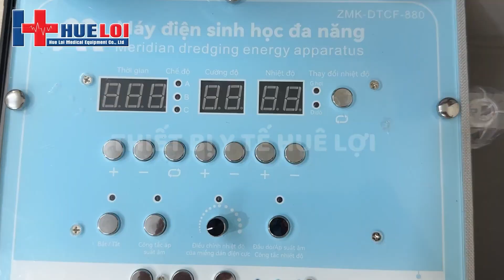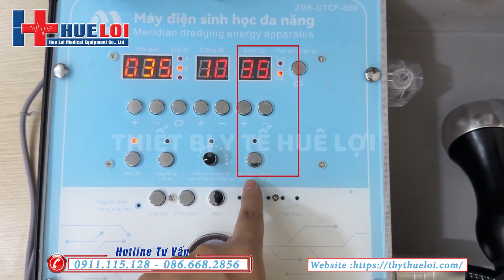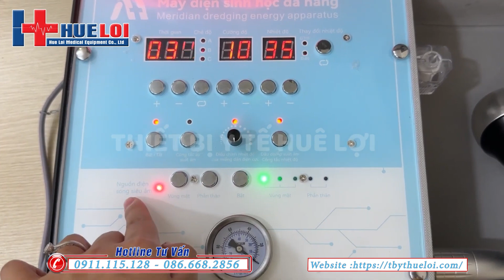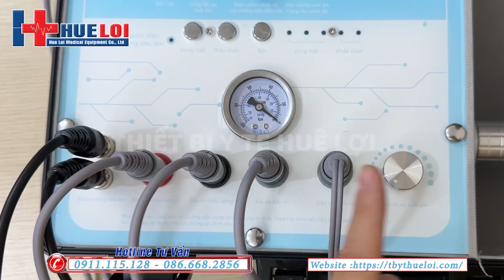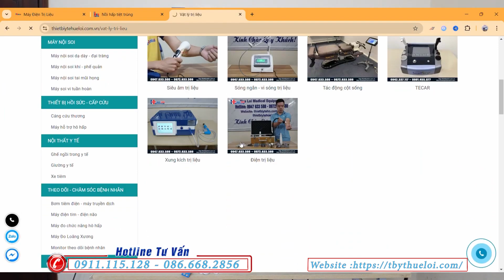Máy DDS Đa Năng Thế Hệ Mới - DDS 11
Máy DDS Đa Năng Thế Hệ Mới - DDS 11 thiết bị vật lý trị liệu tiên tiến với nhiều tính năng vượt trội. Máy tích hợp 2 đầu siêu âm trị liệu tần số 1MHz, tăng cường khả năng thẩm thấu, mang lại hiệu quả điều trị sâu và nhanh hơn. Với khả năng sử dụng đồng thời 5 chức năng, máy giúp điều trị nhiều vùng cơ thể hoặc phục vụ nhiều bệnh nhân cùng lúc, tiết kiệm thời gian và tối ưu hiệu quả.

Thiết Bị Y Tế Huê Lợi - MST: 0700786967

1. Chi Nhánh Hà Nội
Địa Chỉ: Đ. Kim Ngưu - P.Vĩnh Tuy - Q.Hai Bà Trưng.

2. Chi Nhánh Đà Nẵng
Địa chỉ: Đ. Nại Hiên Đông 5 - P.Nại Hiên Đông - Quận Sơn Trà

3. Chi Nhánh TP Hồ Chí Minh:
Địa chỉ: 449 Đ.Trường Chinh - P14 - Q.Tân Bình - HCM